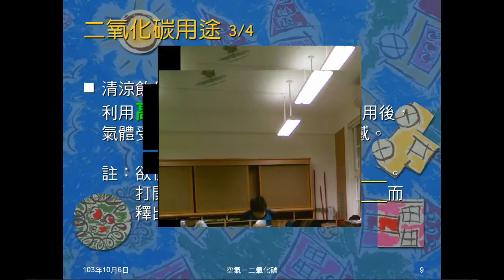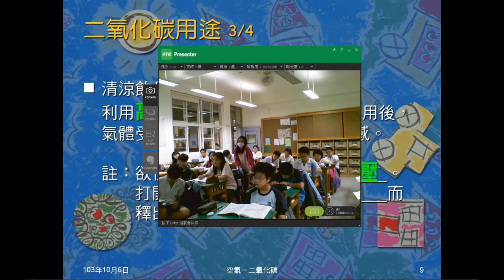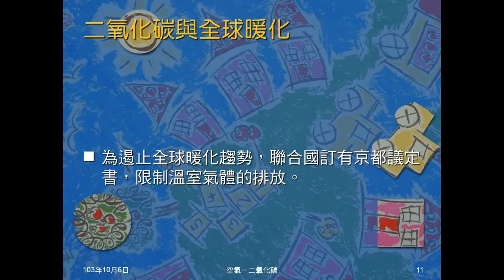103學年國二理化 空氣06：二氧化碳用途與全球暖化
說明二氧化碳的用途，及二氧化碳與全球暖化的關係，及全球暖化的危害與防制。